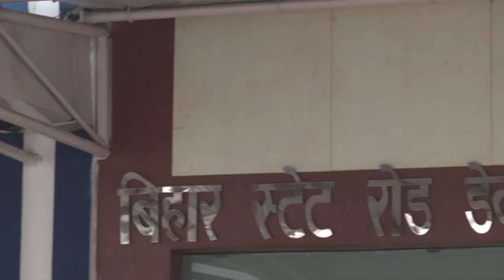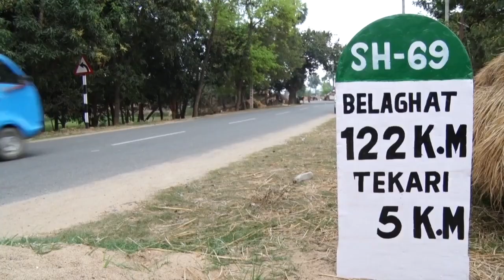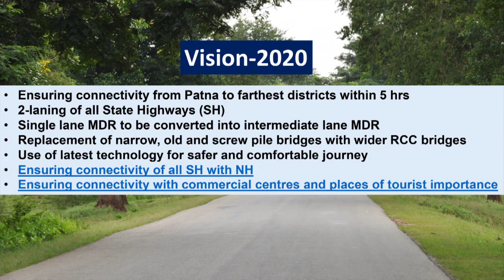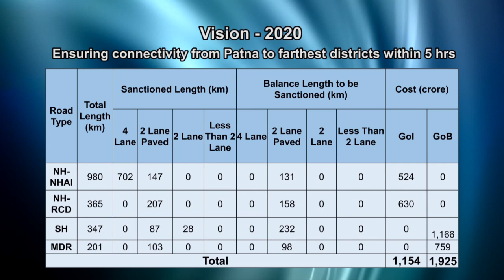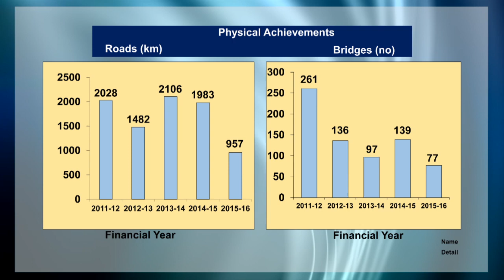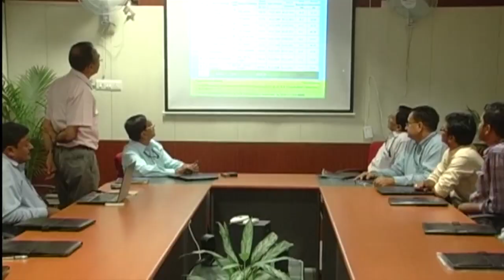Bihar State Road Development Corporation SH